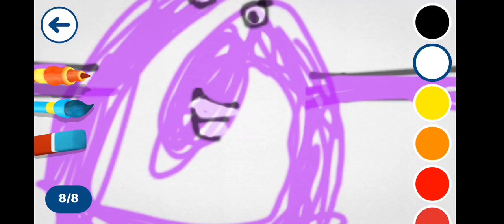alphabet lore buff g